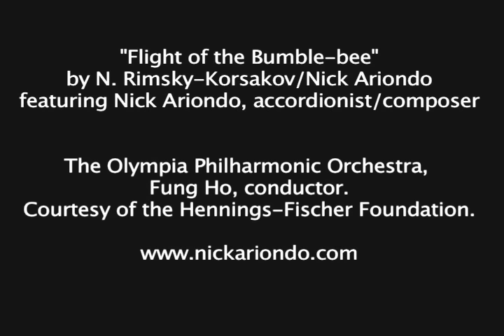Flight of the Bumble-bee by Rimsky-Korsakov/Nick Ariondo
Nick CD
Nick Ariondo, Double Grammy Award Winner with the LA Opera Orchestra, performs a solo encore of his incomparable Flight of the Bumble-bee. Composed by Nicolai Rimsky-Korsakov, Flight of the bumble-bee has become an international favorite. This riveting solo rendition by Ariondo showcases the accordion's dynamic range and technical mastery -- the L.A. Times calls Nick Ariondo the 'preeminent accordionist'. Throughout his career, Ariondo has created a large reportoire of specialized arrangements & original compositions for the accordion, from vocal to chamber and orchestra, encompassing musical styles from baroque, classical, folk and gypsy, to jazz, pop and modern contemporary.